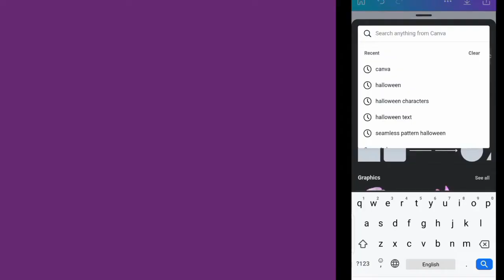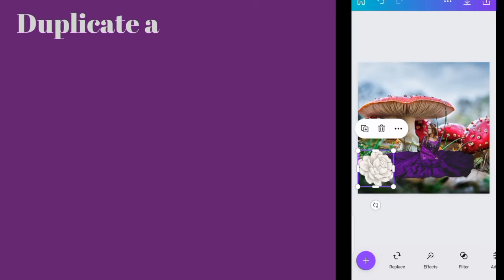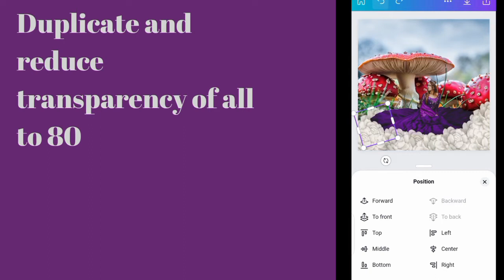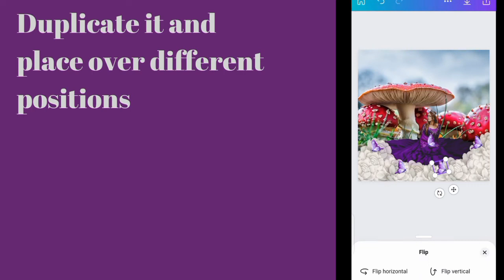Life under Mushrooms, Photo manipulation effect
canva designwithcanva ronnyhermosa dianamuñoz In this video, you will learn about how to design 1 shirt and earn from 3 platforms for free.

2. how to earn from canva
5. canva se Instagram post kese bnae
6. canva se logo kese banae

Regards :